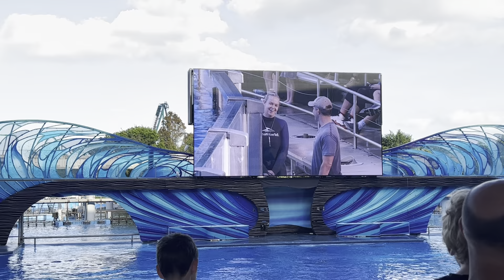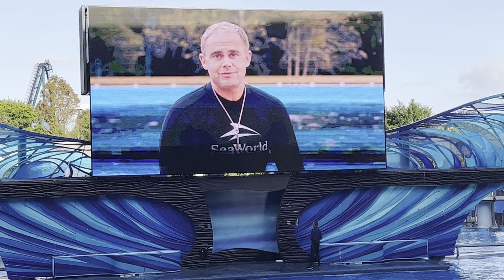Entertainment: Seaworld Orlando Orca Encounter